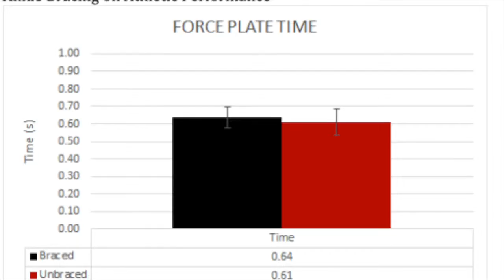Ankle Bracing Movie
This video is about Ankle Bracing